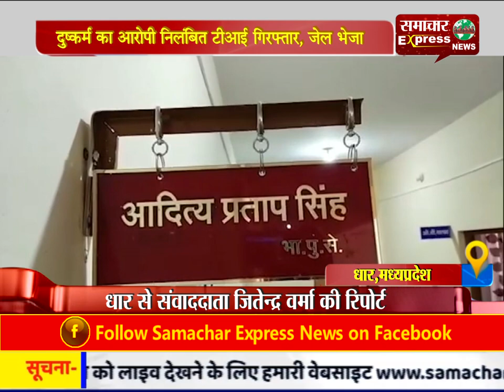दुष्कर्म का आरोपी निलंबित टीआई गिरफ्तार, जेल भेजा